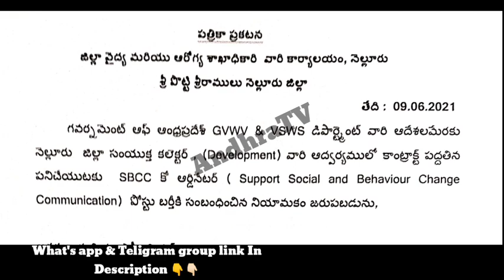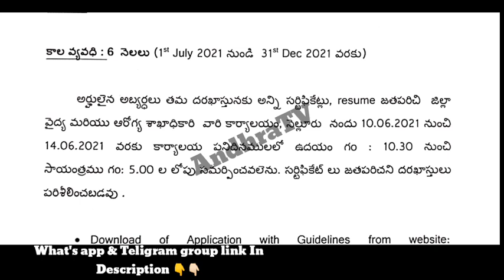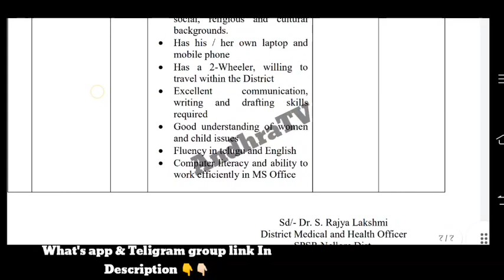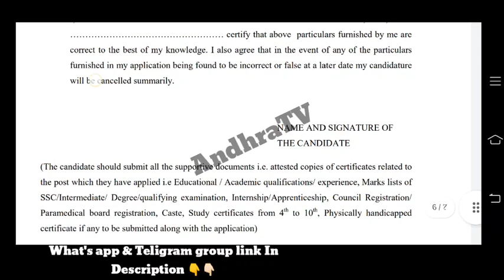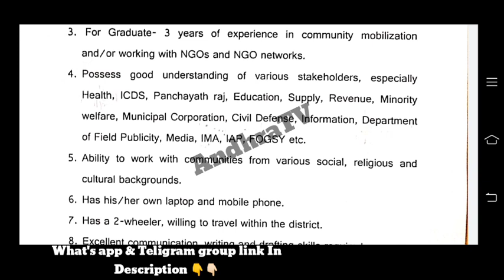AP గ్రామ వార్డు సచివాలయం ఆదేశాలతో జిల్లా వైద్య ఆరోగ్య శాఖలో ఉద్యోగాలు | Medical jobs | AndhraTVjobs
AP గ్రామ వార్డు సచివాలయం ఆదేశాలతో జిల్లా వైద్య ఆరోగ్య శాఖలో ఉద్యోగాలు | Medical jobs | AndhraTV

AP లో స్మార్ట్ మొబైల్ ఫోన్స్ తయారీ కంపెనీ లో ఉద్యోగాలు |AP  Smart phones manufacturing jobs | AndhraTV

Work From Home Jobs | ఇంటి వద్ద నుండి పని చేసే ఉద్యోగాలు | Latest Work from home jobs | AndhraTV

AP గవర్నమెంట్ జనరల్ హస్పిటల్ & ప్రాథమిక ఆరోగ్య కేంద్రాలు మరియు NHM లో ఉద్యోగాలు విడుదల | AndhraTV

గ్రామ / వార్డు సచివాలయం లో ఉద్యోగాలు విడుదల | రాత పరీక్ష లేదు | 10th అర్హత | Volunteerjobs |AndhraTV

గవర్నమెంట్ జనరల్ హాస్పిటల్లో అవుట్ సోర్సింగ్ ఉద్యోగాల భర్తీ | No Exam | Medical jobs | AndhraTV | APCOS

జిల్లా ప్రాథమిక ఆరోగ్య కేంద్రాలల్లో ఉద్యోగాలు విడుదల | No Exam | NHM jobs notifications |Backlog Medical jobs |AndhraTV

సౌత్ సెంట్రల్ రైల్వేలో ఉద్యోగాలు | No Exam &Fees |Railway paramedical jobs |Apply for Mail |AndhraTV

AP వైద్య విధాన పరిషత్ హాస్పిటల్స్ లో ఉద్యోగ నియామకాలు | AP Latest medical jobs notifications | AndhraTV

AP జిల్లా వైద్య ఆరోగ్య శాఖ లో కోవిడ్ ఉద్యోగ నియామకాలు | No exam / No fees | AndhraTV | Covid-19 jobs